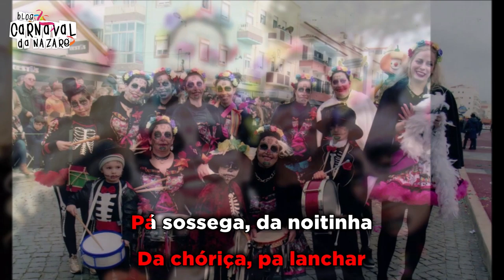Gamelas 2019 - Carnaval da Nazaré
O Blog Carnaval da Nazaré apresenta a marcha das Gamelas 2019

Letra: João Murraças
Canta: Guilherme Azevedo

- Restaurante S.Miguel

- Pizzaria Prediletta